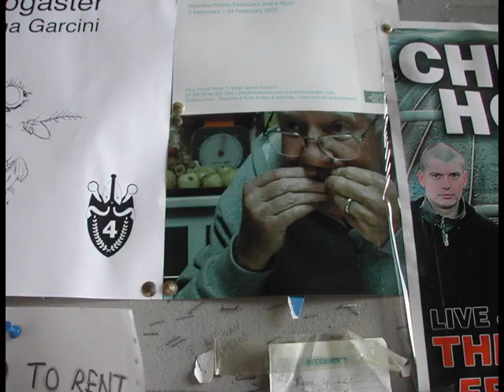KaKeiKitty Chan final movie